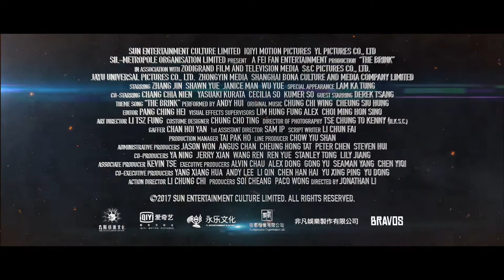THE BRINK Official Trailer | Directed by Jonathan Li | Starring Max Zhang, Shawn Yue, and Janice Man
THE BRINK: Watch Now On Digital, Blu-ray, and DVD |
A renegade cop is on a mission to bring a shady smuggler to justice by any means necessary. When his investigation leads to a Triad mob boss and global smuggling ring, his manhunt quickly turns from local misconduct into a violent international incident. A relentless barrage of high-flying action and explosive fight sequences; in this breakneck thriller, once the fists start flying, they never stop - not even underwater.

Directed by: Jonathan Li
Starring: Max Zhang, Shawn Yue, Janice Man, Wu Yue, Cecilia So, Yasuaki Kurata, and Lam Ka-tung